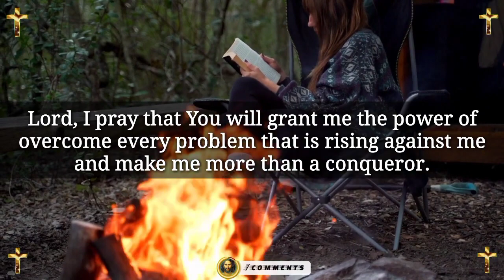Jesus dream 💫 prophetic word 🗒️ prophetic dream 💫 god's message today | God says(5)